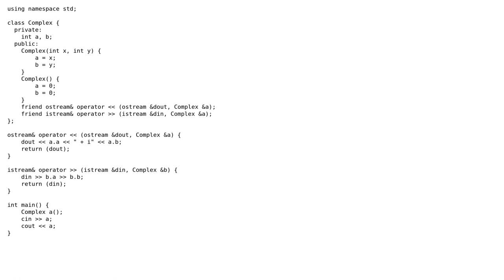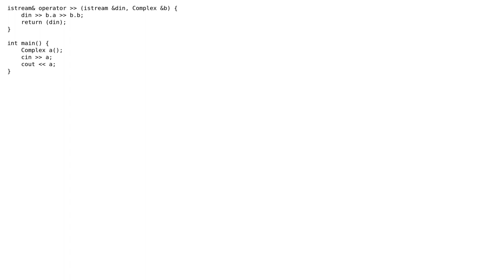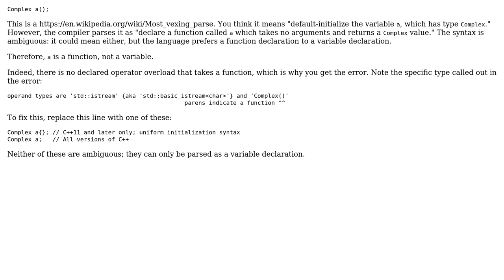Error while using ›› operator overloading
With thanks & praise to God, and with thanks to the many people who have made this project possible! | Content (except music & images) licensed under CC BY-SA | Music | Images & others | With thanks to user Omkar Arora user cdhowie and the Stack Exchange Network Trademarks are property of their respective owners. You are responsible for your own actions.